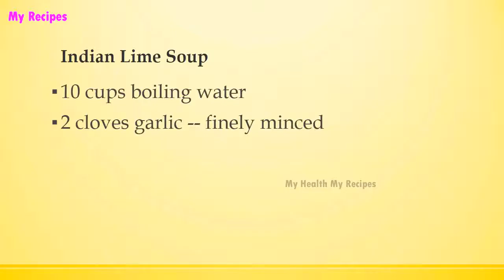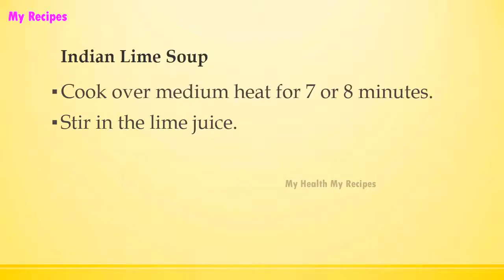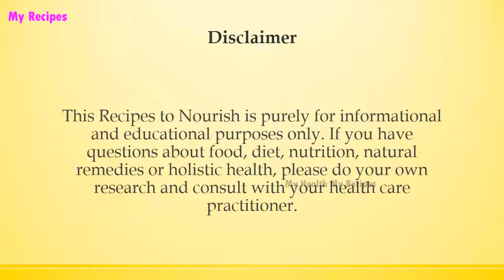Indian Lime Soup | INDIAN RECIPES | WORLD'S FAVORITE RECIPES | HOW TO MAKE